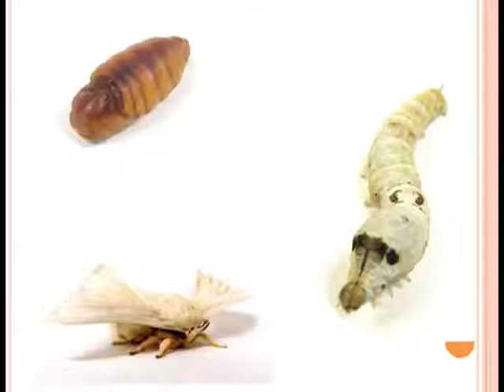Find the most delicious insect of Lepidoptera !